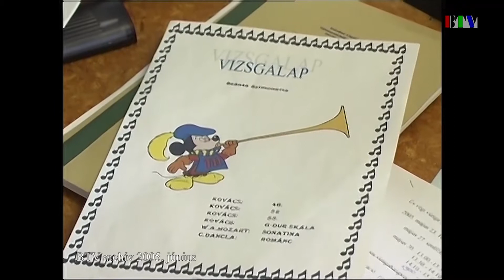15 éve történt: Zeneiskolai évzáró (2005. június)